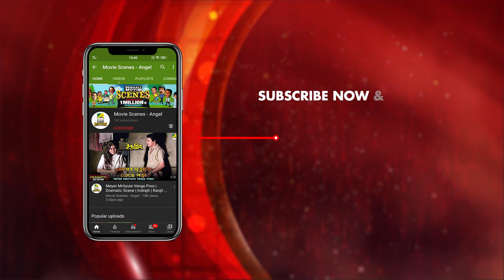Barite Ese Shasiye Jaoya | Dramatic Scene | Amarkahini | Tapas Paul | Sumitra Mukherjee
Watch the Dramatic Scene "Barite Ese Shasiye Jaoya" : "বাড়িতে এসে শাসিয়ে যাওয়া" from Bengali full movie Amarkahini on YouTube. The Bengali Film Amarkahini was released in the year 1993, Directed by Indranil Goswami, starring Tapas Paul, Ritu Das, Anil Chatterjee, Sumitra Mukherjee, Biplab Chatterjee, Kamu Mukherjee, Anuradha Ray & Others.

Movie : Amarkahini
Language : Bengali
Genre : Drama, Romance
Director : Indranil Goswami
Story : Indranil Goswami
Music Director : Arnab Chattopadhyay
Lyricist : Rangan Chakraborty
Playback : Asha Bhosle, Amit Kumar
Release : 1993
Star Cast : Tapas Paul, Ritu Das, Anil Chatterjee, Sumitra Mukherjee, Biplab Chatterjee, Kamu Mukherjee, Anuradha Ray, Rajaram Yagnik, Chandidas Kumar, Bhola Chakraborty, Shakil Khan, Tarun Mitra, Raju Thakkar, Sambhu Chakraborty, Rita Koiral, Arjun Bhattacharya, Ashok Mukherjee

Synopsis:::
Amar Kahini revolves around the story of a young man’s life, his struggles and achievements in his development of a scientific invention. It deals with a poor man’s life of agriculture, and exposes many evils that exist in society like greed for money and power, unjust living and turmoil relationships. It shows the protagonist’s fight for his love and his personal achievements against all odds.